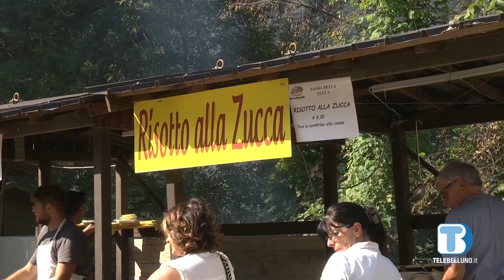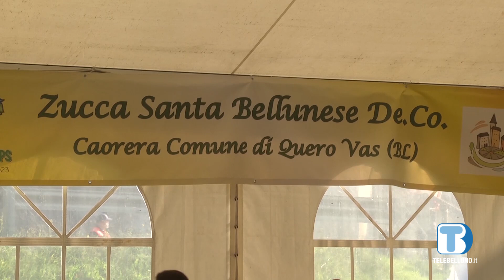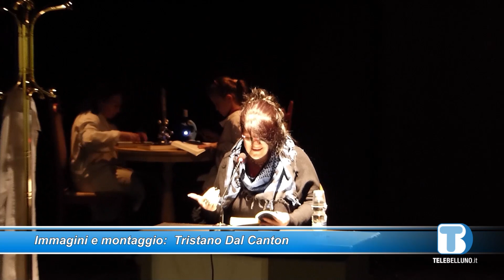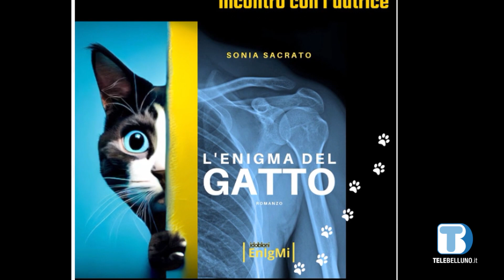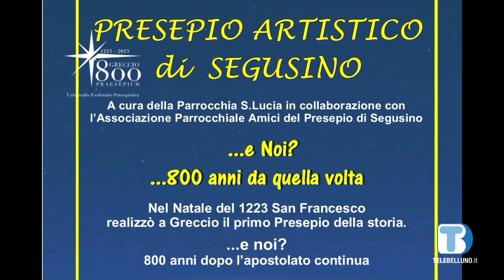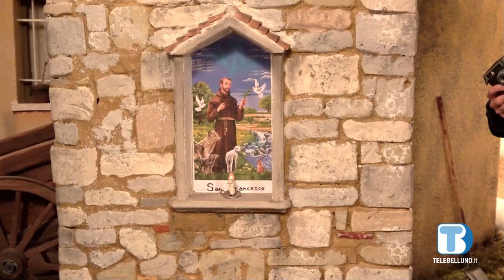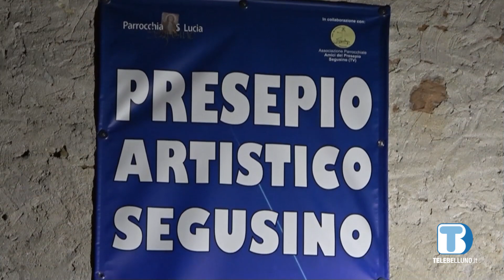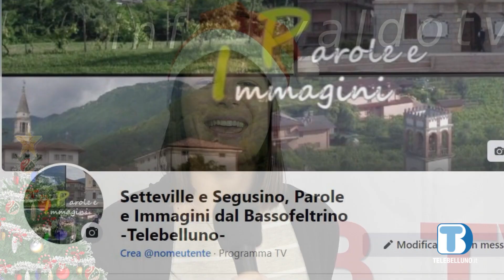Setteville e Segusino, parole e immagini dal basso Feltrino - Dicembre 2023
In questa puntata vedremo:
- L’inaugurazione della nuova struttura ricettiva “Al Borgo” in valle di Schievenin, a Quero Vas
- La sagra della zucca a Caorera di Quero Vas
- L’ingresso del nuovo parroco di Alano di Piave, Campo, Quero e Vas: don Giuseppe Bertin
- Lo spettacolo “L’Enigma del gatto” e l’incontro con l’autrice del romanzo Sonia Sacrato al Centro Culturale di Quero.
- Alcune anticipazioni sul Presepio Artistico di Segusino e sugli eventi natalizi in paese, che partiranno da Natale fino alla prima Domenica di Febbraio 2024.